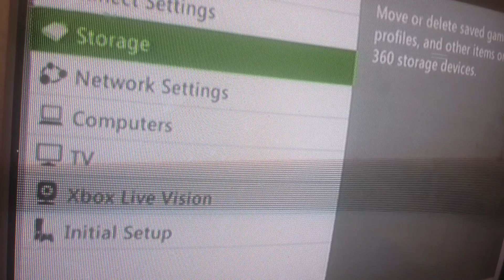WWE 2k16 BigTaurusCam Pabsm1 vs ClawedBoat8 DeezyB88 Ranked Elimination Table Tornado Online Match.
ClawedBoat8
DeezyB88 (as Gunner TNA)
vs
BigTaurusCam (Taurus ♉ 🐂)
Pabsm1 (Sign Scorpio ♏ 🌊)